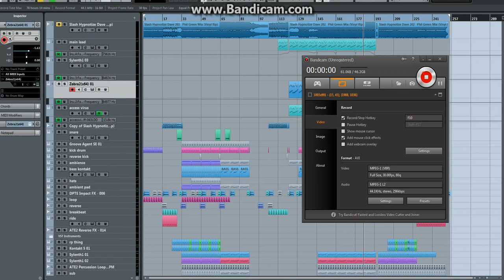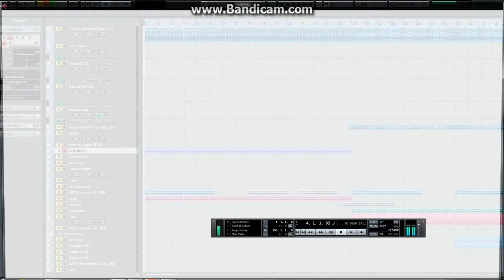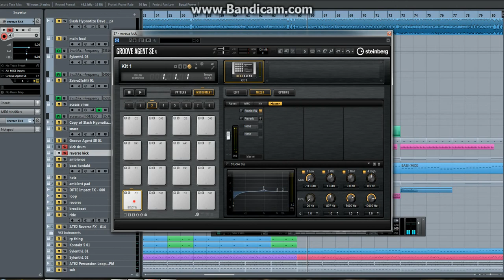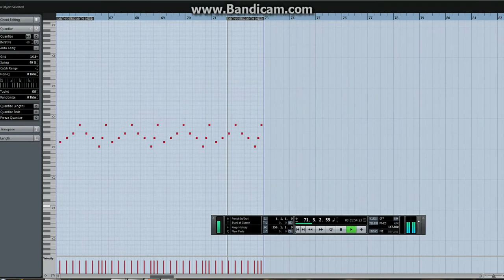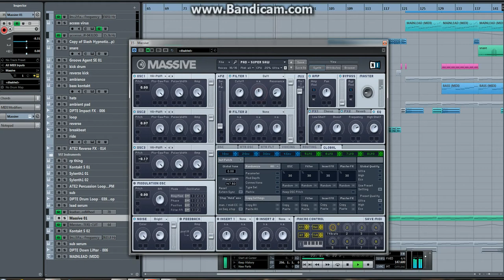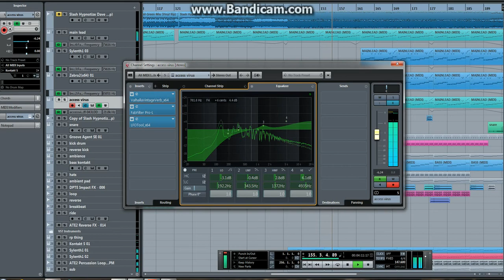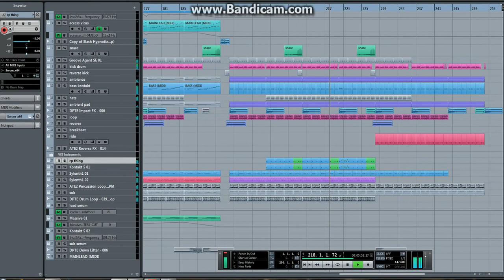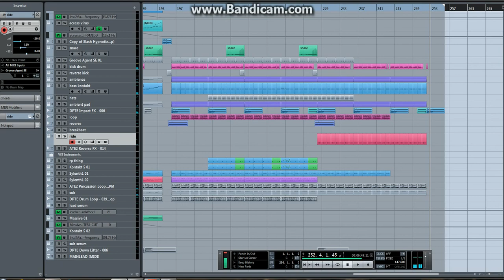How I made my remake of SLASH - Hypnotize (Production video)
i show some stuff, mostly how i made the remake of slash hypnotize the Dave202 and Phil green remix. the original was made in 2003, and i tried to recreate with plugins these old sounds. I used cubase 8.5 for making this song. I believe, recreating the main lead was the hardest to do. I had to layer 3 instruments at the same time to get that fat sound.